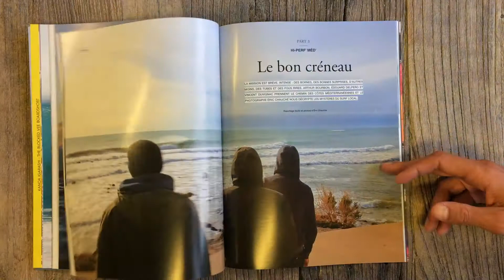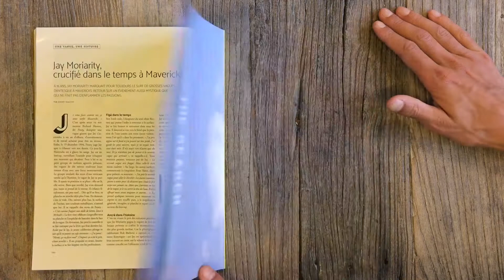Surf Session 353 - Mai 2017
Le nouveau Surf Session Magazine est en kiosque !